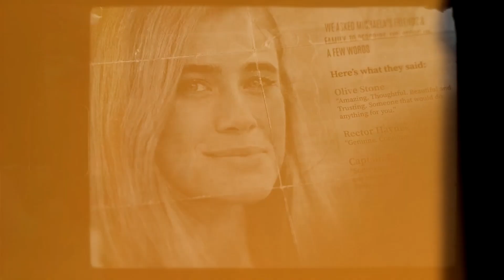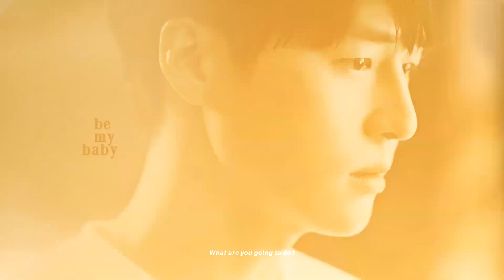Multicouples | Look After You (BDAY COLLAB)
"It's always have and never hold
You've begun to feel like home"

this collab really surpassed all my expectations It’s truly so perfect I’m absolutely OBSESSED with it! every year I try to come up with new pretty and interesting styleguides for these collabs and every time you guys KILLED IT! everyone ate the style and these parts are all so beautiful… thank you to everyone that took a part I’m really in love with the result 🤍

also HAPPY BIRTHDAY TO ME!

list with whoever did what part thank you again so much to everyone who joined!!

• 𝐒𝐎𝐍𝐆: In the tittle.
• 𝐂𝐎𝐋𝐎𝐔𝐑𝐈𝐍𝐆: Mine (New)
• 𝐏𝐑𝐎𝐆𝐑𝐀𝐌: Sony Vegas 14 (My parts)